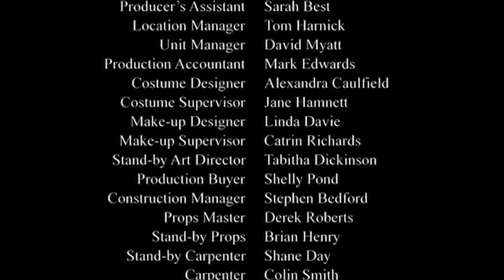Lest Ye Be Judged | Liverpool 1 (Investigative Series) | Real Drama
Callaghan is approached by a former informant, Carmen Fitzgerald, who claims she has information in relation to the murder of her best friend, Lyndsey Mackie, who disappeared on New Year's Eve. She claims that Lyndsey was murdered by her pimp, but has no information as to the whereabouts of the body. Cally and De Pauli interview the girl's father (Del Henney), who still holds out hope that his daughter is alive.

Tensions run high in this gritty police drama set in the heart of Liverpool's underworld.

Cast: Samantha Womack, Mark Womack, Tom Georgeson

From: Liverpool 1, Season 2, Episode 1